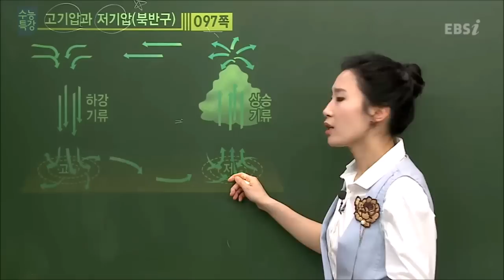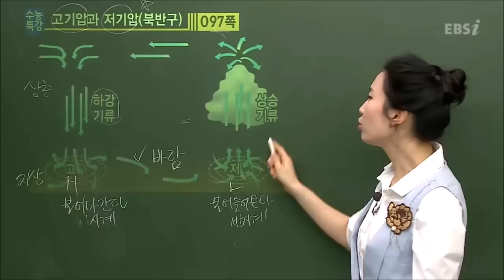EBS [과학탐구] 지구과학 - 고기압과 저기압은?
고기압과 저기압은?